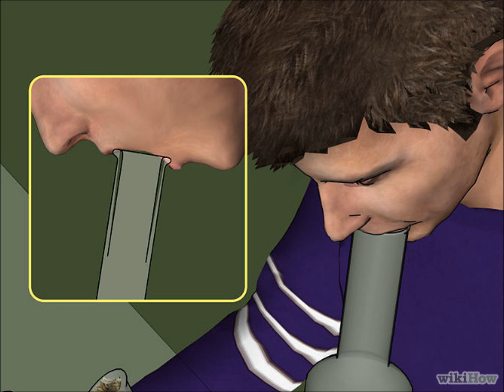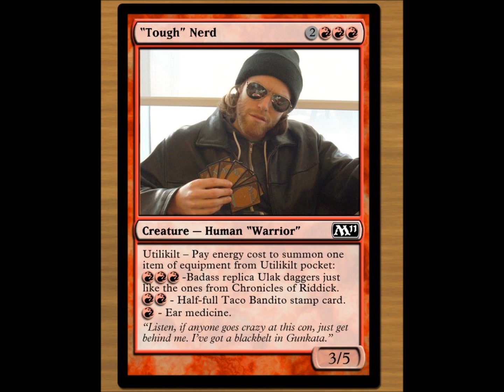Odin's Codpiece Power of the Power's That Power the Power's that Be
Dumber than the dumbest shit you've ever heard.  Dad's House making fun of stuff.